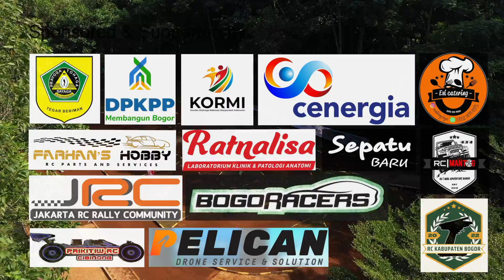RC Rally Mini FFA Merdeka Fun Race QTT2 Group 4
Merdeka Fun Race
RC Rally Indonesia

RC Rally Mini FFA QTT2 Group 4
Driver :

1. Gobenk Kab.Bogor
2. Hadi Abdat GSRC
3. Irfan Ji'ung Racing Team
4. Medo GBRC
5. Pei TTRT-GSR
6. Saptono GSR

Trek Cibinong Bogor
14 Agustus 2022

Supported by :
Pemkab Bogor, DPKPP, KORMI, Cenergia, Evi Catering, Farhans Hobby, Ratnalisa Lab, Sepatu Baru.

RC Kabupaten Bogor, Bogoracers, JRC (Jakarta Rally Community), RC Mantog, Prikitiw RC Cibinong.

All video & editing support by :
Pelican Aerial Service
Drone Service & Solution

1. Sport Hip-Hop Energetic Percussion by Infraction - Makeup
2. Infraction - No Shelter